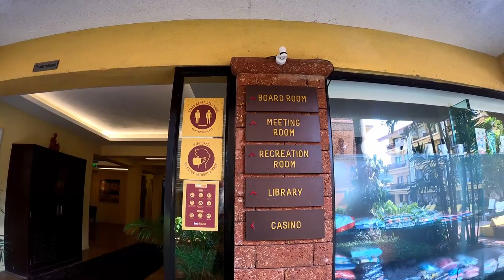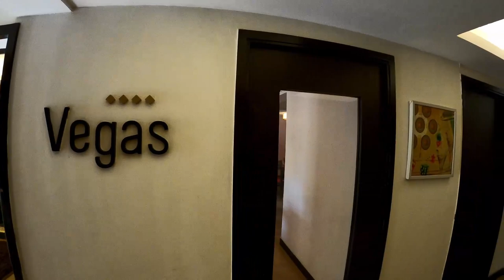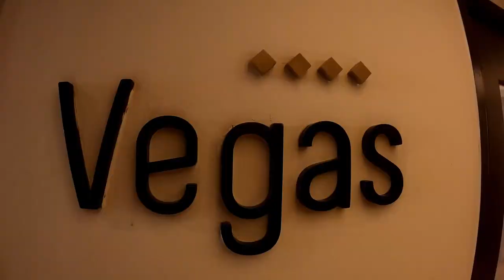My Luxury stay at Deltin Suites Goa | Luxurious Casino Hotel | Stay, Food & more | Eng Subs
Hey guys ! This is my 3rd vlog from North Goa Series.
In this video, I have shared my Luxurious 5star Casino Hotel stay in Goa. Deltin Suites is one of the very few casino hotels in Goa. A 5-star rated property with an inhouse casino. The hotel has a Portuguese Goan look & feel infrastructure. The hotel is famous for being extremely inexpensive compared to other 5-star hotels in Goa. The price is as low as Rs.6999 per room with breakfast and sometimes with MMT and other discounts you can crack the deal at Rs.4999 too.

There are two benefits of staying at Deltin Suites - 1. you get free pick-up & drop from their other properties - Deltin Royale & Deltin Jaqk - Casinos in river Mandovi. Also, for Deltin Royale there is a special VIP entrance very close to the hotel in Reis Magos, Nerul. So, we need not go to Panjim for the entry of Deltin Royale .

It has 2 restaurants - One is known for Goan speciality and the other is a Multi-cuisine restaurant.
This hotel is always 95% occupied and the reservations need to be done well in advance as all those interested in Casino prefer to stay at Deltin Suites.

I had great stay there, and totally recommend if you visit Goa. Food, cleanliness, services, everything was perfect.

It really gives me inspiration to work with more dedication and give something extraordinary in my work.

COPYRIGHTED CONTENT
DO NOT USE ANY COMPONENT OF THE VIDEO IN ANY MANNER  WITHOUT PRIOR PERMISSIONS.

For any information, do comment on the video and we will get back to you. You can also use below 👇 mentioned social media handles to communicate with us.

You can also follow us on below accounts